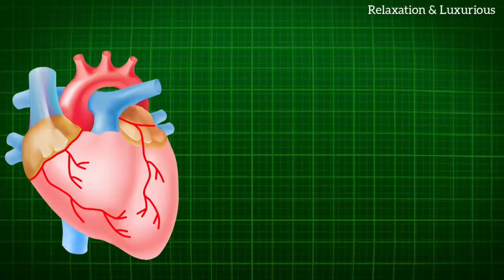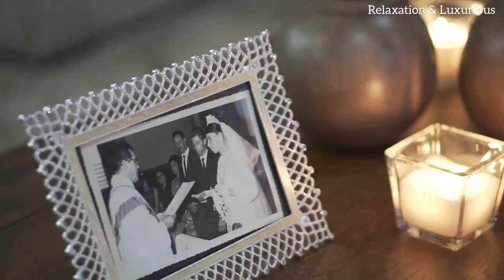Deep Relaxing Music and Deep Calm Music, Romance, love music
2 HOURS Romantic And love Relaxation Music: Our Beautiful soft Romantic music instrumentals that sound cool and Relaxing, Beautiful flowers, Lovely photos, Love videos, Romantic and love making videos for married couples and water fall that can be used as deep sleep, Meditation music, Relaxing moment with your family.

Our Relaxing meditation music is perfect and contain all the beautiful soft Instrumentals that can makes you sleep deep, Romantic sensation, study Music, and bedtime. if you are looking for the best relaxation and natural views is here for you. Everything here is natural, beautiful flowers, waterfall, stream, oceans, river flow and many more.

More videos (RELAXATION AND LUXURIOUS)